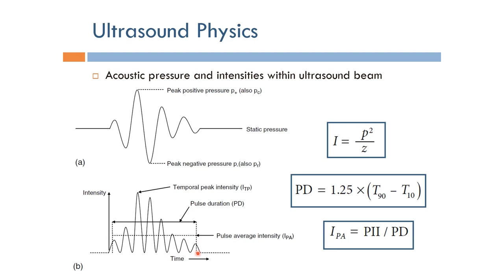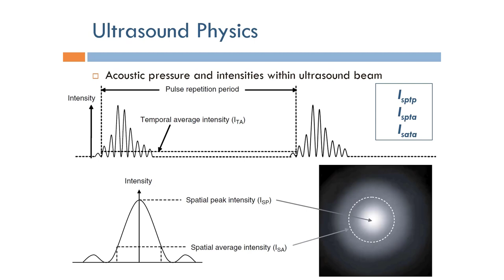Short Topics in Ultrasound Imaging: Ultrasound Beam Properties (Arabic Narration)